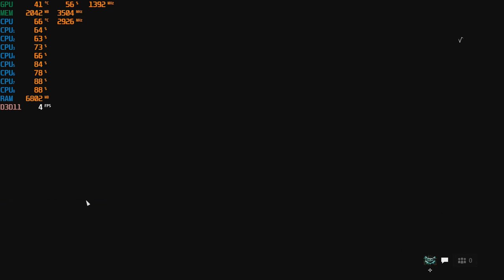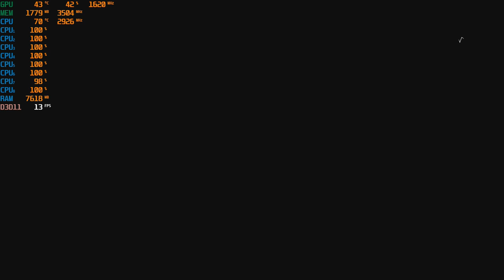Battlefield V - Multiplayer and Firestorm with a GTX 1050 TI With The at + The Intel I7 860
-The game didn't seem to like having the settings adjust in DX12 for some reason. Didn't seem to be an issue in DX11. Not really a problem unless you constantly adjust your settings on the fly a lot.  Not sure how common of an issue this is.

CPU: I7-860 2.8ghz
GPU: Zotac GTX 1050 ti
Ram: 10gb ddr3 1333mhz
Res: 1080p